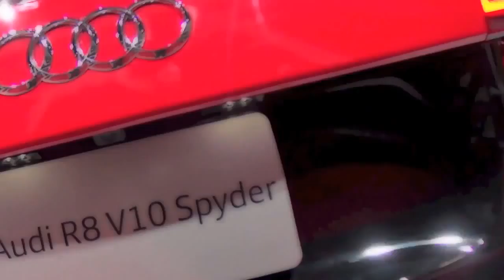Audi at the Miami International Auto Show